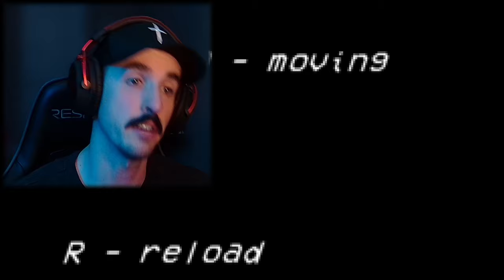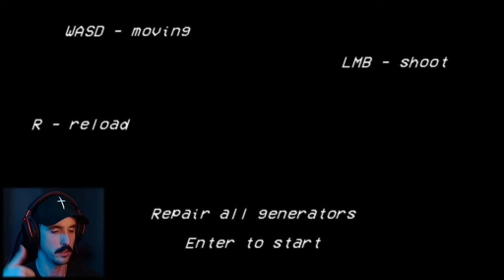He's lurking in the darkness...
Welcome to Pitty Meaty, a short indie horror game wherein you have to collect notes and repair generators while a giant, horrifying giant head with little nubby finger-hands tries to murder you. It's like Slenderman except with more guns. Hope you guys enjoy!

Game: Pitty Meaty
Developer: Galactic Geckon